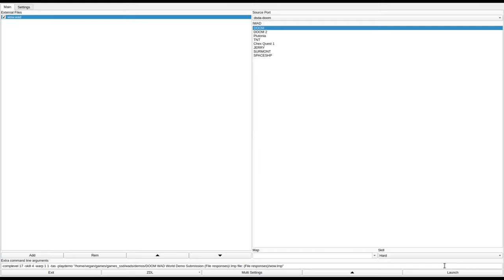DOOM 1 - wow.wad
added to the Hall of Shame. Reasonable writes:
"This one's pretty famous in doom circles for being terrible, some pretty well-known wads have added their own illusio-pits in tribute to this level. There's also no exit switch."
played by Reasonable.
called "Wow" in the /idgames FTP.
created by Paul Thrussell on January 27th, 1999.
from the .txt file included with the WAD:
"A cyberdemon has escaped from a lab, where they are trying to find his weakness. He was injured by a marine,which was made short work of, and he was trapped inside a illusio-pit. Your job is to find it, and kill it."